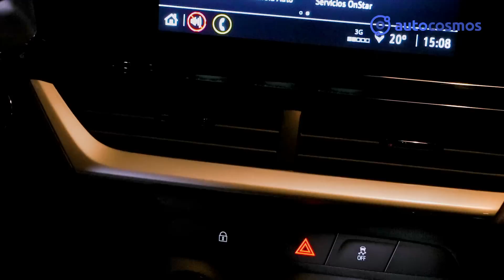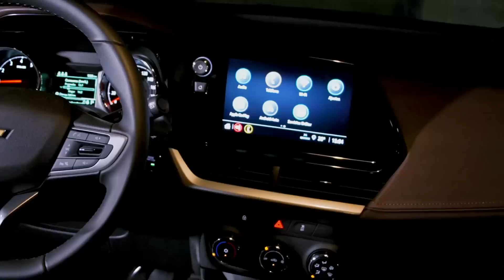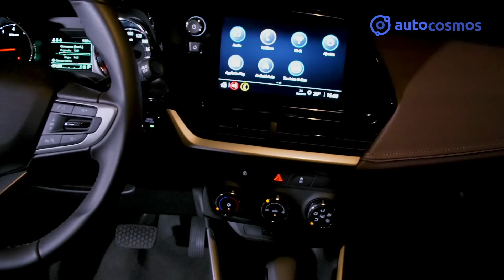Chevrolet Montana 2024 - Una pickup recreativa con mucha seguridad y conectividad | Autocosmos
Esta pickup basada en Tracker llega a nuestro país, como la opción más deportiva en el segmento. Destaca por su buen equipamiento, seguridad y conectividad, además, de una flexible área de carga. Su precio es de $510,400 pesos para la versión LT y $574,100 pesos para la RS. Conócela en este video de prueba.

0:00 Introducción
1:13 Antecedentes y diseño
2:54 Batea
4:58 Interior, conectividad e infoentretenimiento
6:42 Percepción al volante y tren motriz
8:03 Precios y versiones
8:23 Despedida